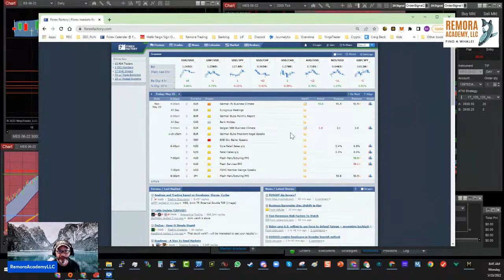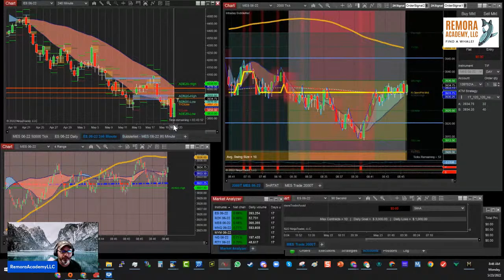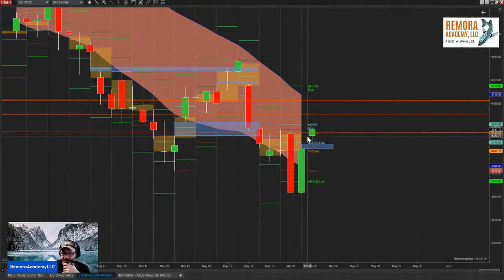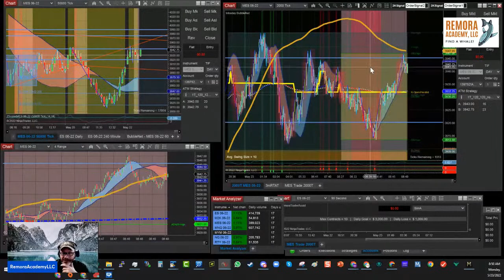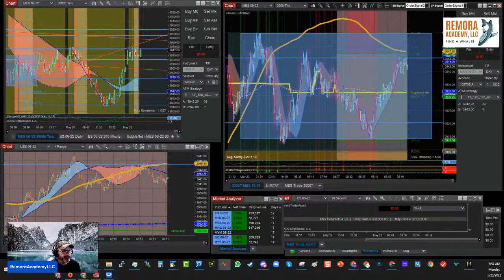Trader Daily Open - #24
Trader Daily Open. Welcome!

SIMPLE - REPEATABLE - NON-CONTROVERSIAL